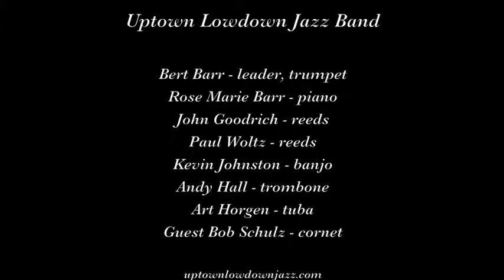Uptown Lowdown "Since my Best Gal Turned Me Down"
The Uptown Lowdown Jazz Band plays "Since My Best Gal Turned Me Down" on June 24, 2017 at the 27th Annual America's Classic Jazz Festival in Lacey WA.

Musicians are Bert Barr, trumpet; Rose Marie Barr, piano; John Goodrich, reeds; Paul Woltz, reeds; Kevin Johnston, banjo; Andy Hall, trombone; Art Hogen, tuba; and guest Bob Schulz, cornet.